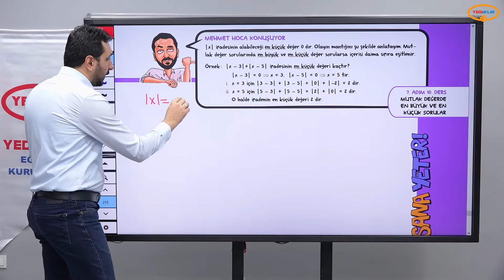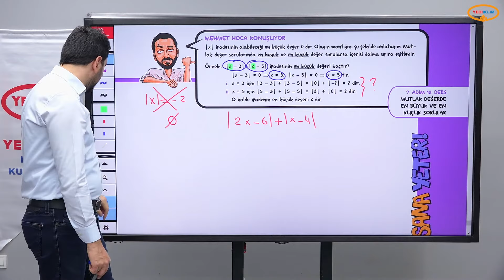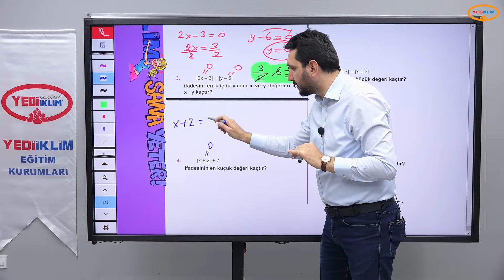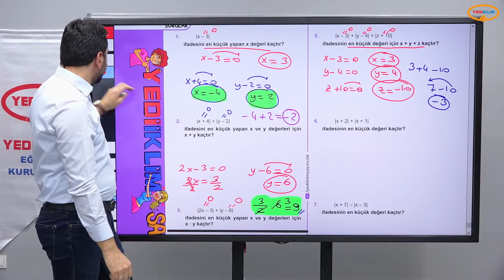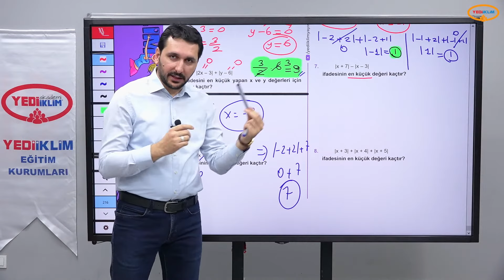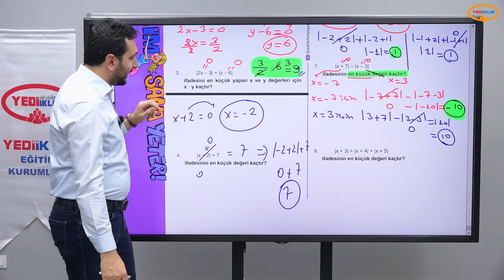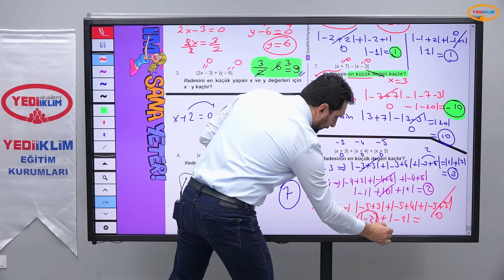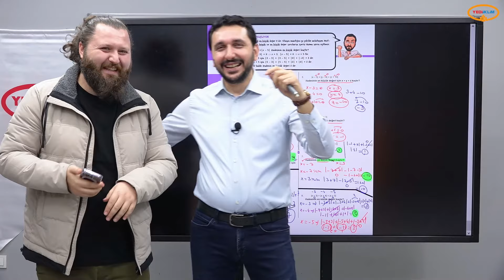Yedi Adımda Temel Matematik TytKpss Ales 7.Adım 10. Ders Mutlak Değerde En Büyük ve En Küçük Sorular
TYT - KPSS - DGS - ALES Uygunluğunda Olan Mehmet Bilge YILDIZ Hocamızın Yedi Adımda Temel  Matematik Konu Anlatım Videoları Sizlerle